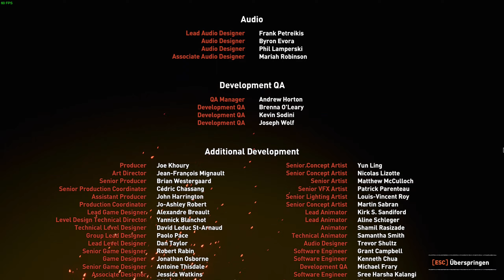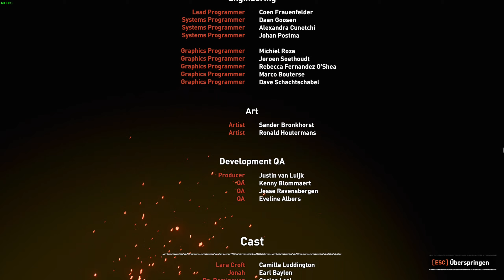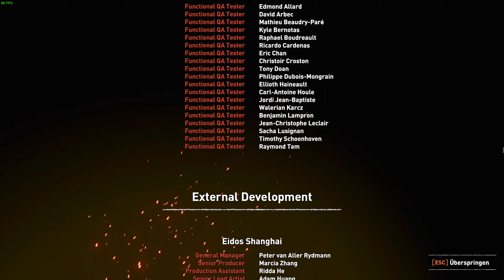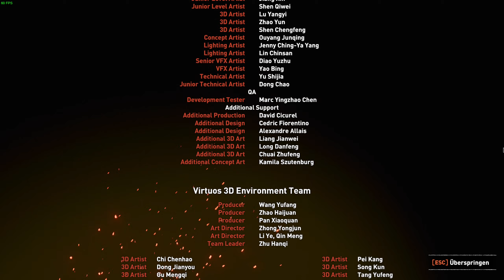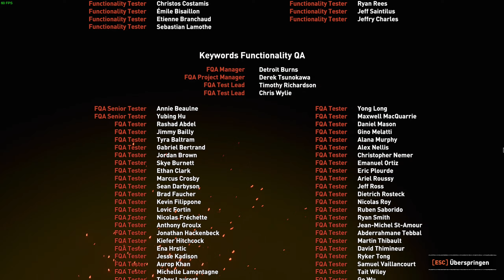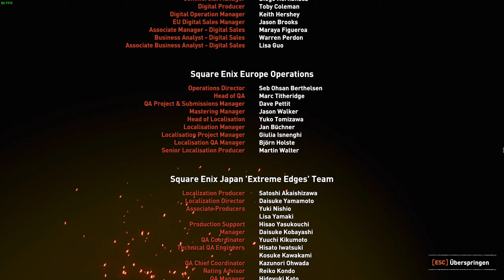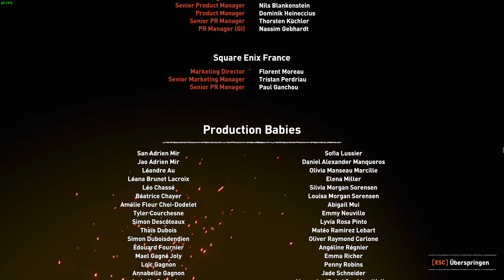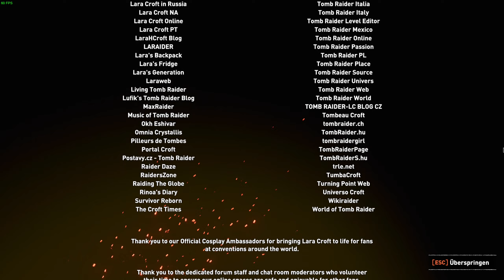Shadow of the Tomb Raider [Linux] - Lara wird geopfert? - 44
+++ Let's Play Shadow of the Tomb Raider: Definitive Edition unter Linux +++

=== Infos ===

Spiel : Shadow of the Tomb Raider: Definitive Edition
Publisher :  Square Enix, Feral Interactive (Mac/Linux)
Entwickler:  Eidos-Montréal, Crystal Dynamics, Nixxes software, Feral Interactive (Mac/Linux)

=== Gaming Rig ===

OS: openSUSE Tumbleweed (Linux)
RAM: 16 GB Corsair Vengance DDR-4
GPU: 2x Palit GeForce GTX 1080 Dual OC
CPU: AMD Ryzen 7 1800X
Mainboard: MSI X370 SLI PLUS

=== Software ===

Recorder: OBS Studio
Videoeditor: Kdenlive
Audiorecorder: Audacity

=== Z-Ray ===